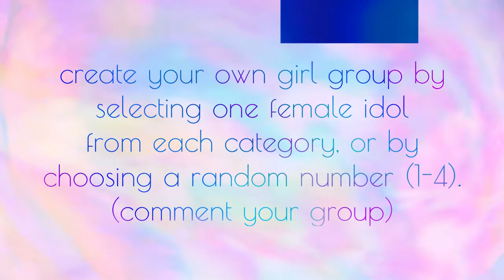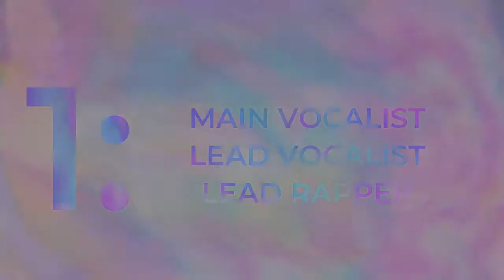Create Your Own Kpop Girl Group